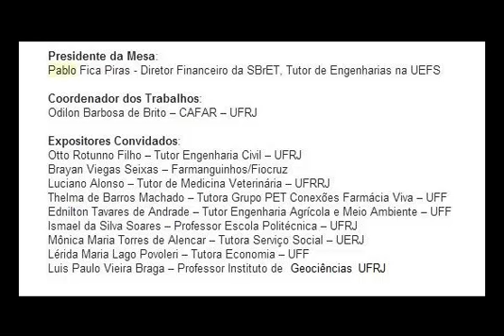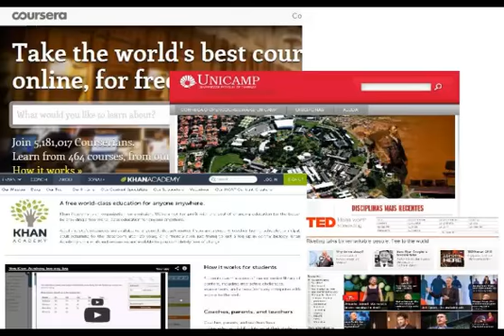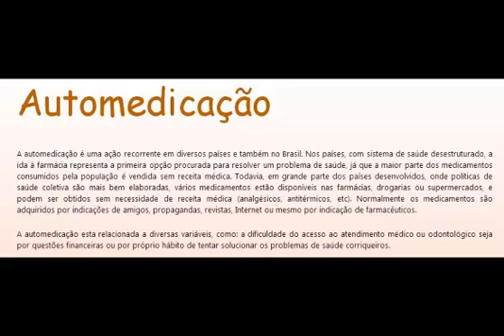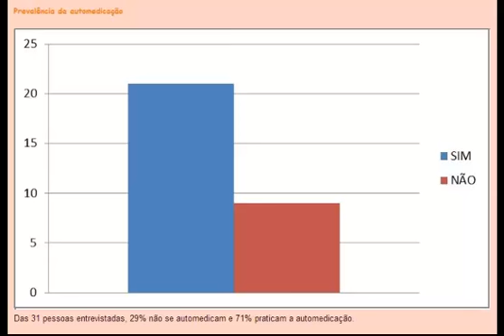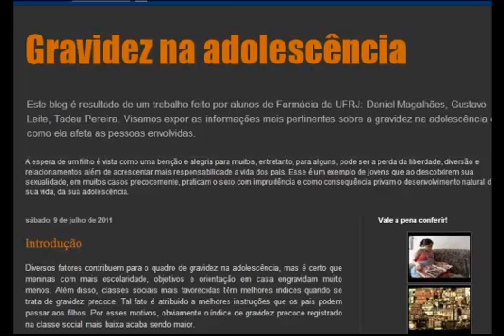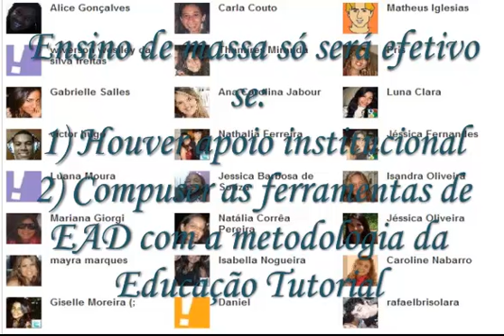Bioestatística para as massas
Participação do Prof. Luis Paulo no Workshop Nacional sobre Educação Tutorial realizado no CCS da UFRJ no dia 16 de outubro de 2013